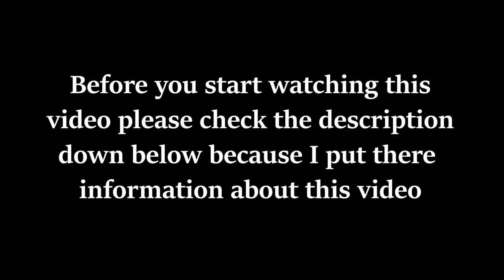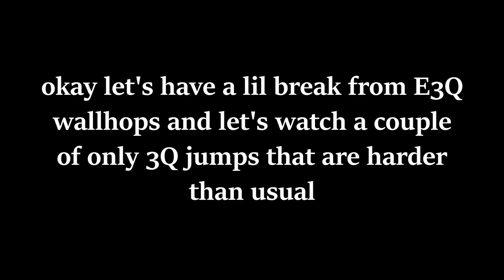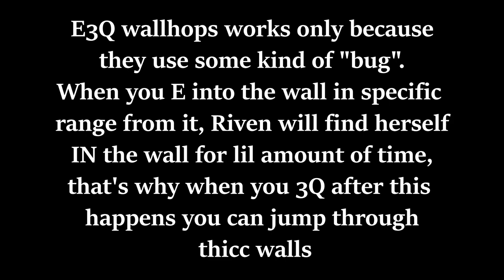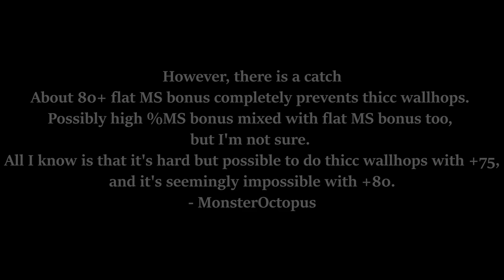The Hardest Riven Wallhops in League of Legends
Hi ! I am Pleylnox, important info is below timeline and music used ^^

Timeline (In Order)
00:00 Intro
00:20 Drake pit outside to inside
01:10 Drake pit inside to outside
01:56 Red side thicc river wall base to river
02:52 Blue side raptor camp inside to outside
03:35 Blue side raptor camp outside to inside
04:18 Red side raptor camp outside to inside
04:40 Red side raptor camp inside to outside
05:00 lue side thicc river wall river to base
06:25 aron pit inside to outside
07:25 aron pit outside to inside
08:12 Carmoya wallhop, red side base thicc wall to red side wolf camp
09:14  Blue side thicc river wall base to river
09:34 / 9:44 / 10:00 good attempts
11:33 Riven Q jumps that need to be alined at 90 degrees to the wall
12:35 Theory
13:30 Red side wolf camp inside to blast cone
14:21 lue side wolf camp
16:25 Red side top side wall ( can be done backwards )
16:30 Basically searching for wallhops

Bonus Jump :
18:21 Red side thicc river wall river to base
19:06 Outro

Music Used (In Order) :
  Dung Defender by Christopher Larkin
  Yunomi - ジェリーフィッシュ (feat. ローラーガール)

Info :
There are 4 steps to make those jumps. Three are in the video 12:35, here is 4th that i forgot to mention. Youd need to do a little pause when you do E+3Q.
So basically you do //E- tiny delay-3Q// without this those jumps won''t work.

Sometimes i show you the spot when you should have your cursor on but then i use a lil bit different one, it is because i am partially blind and i think this spot is somewhere there ;d Just look at my cursor on successful jumps ! ^^

I made this video to show people that those jumps aren't as hard as you think. I learned them in 1 week by doing practice everytime i wanted to play lol. The same thing works with combos, practice makes perfect and if you willing to sit those 20 min everyday you will see you can do it.

Who i was learning from ?
It was a guy who inspired me to do it - MonsterOctopus
it was this video that i have learned from plus some other random videos i found,

Last thing.
All of you can find those crazy jumps if you just willing to do it for RivenMains community ! Peace !

Pleylnox